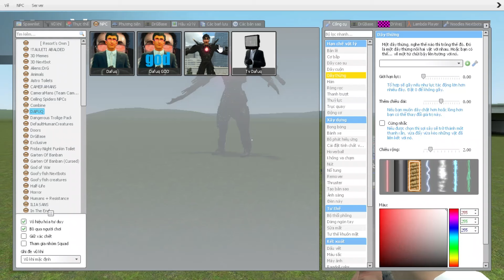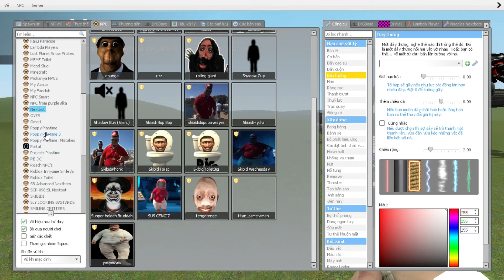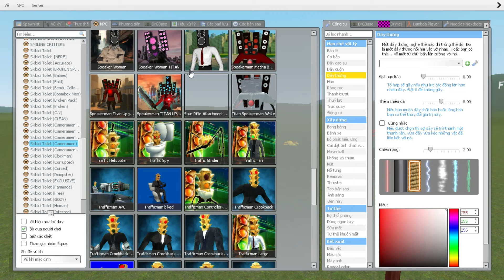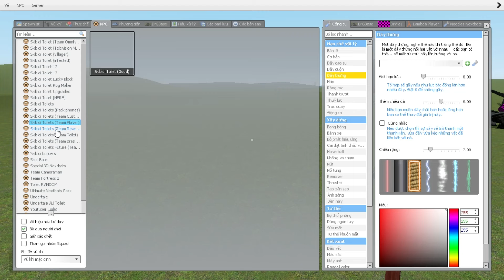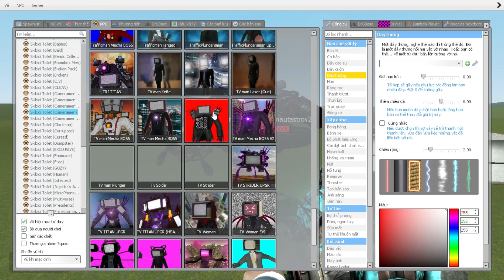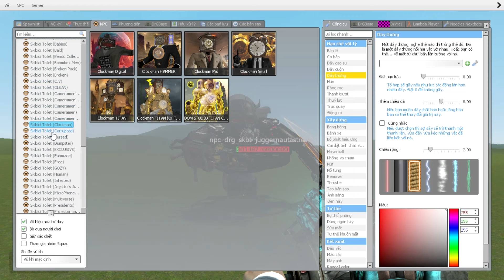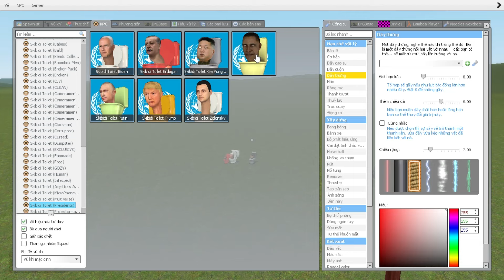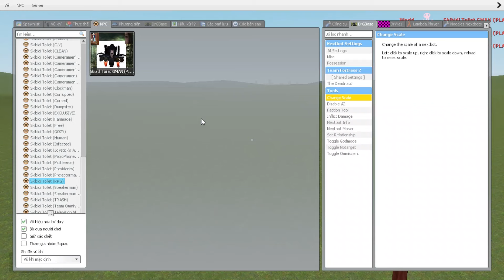Garry's Mod - Toilet Monster Skibidi Toilet SPEAKER BOSS ARMY VS SKIBIDI DOB DOB TOILET BOSS ARMY